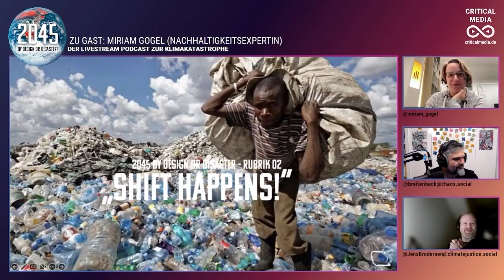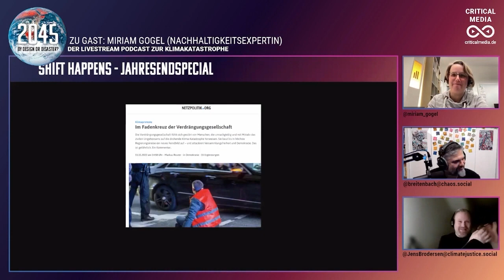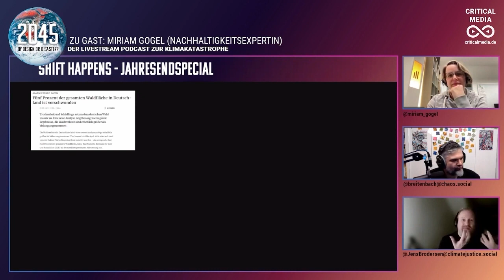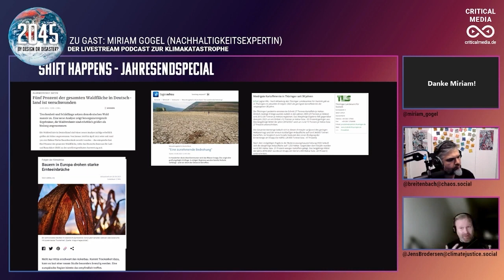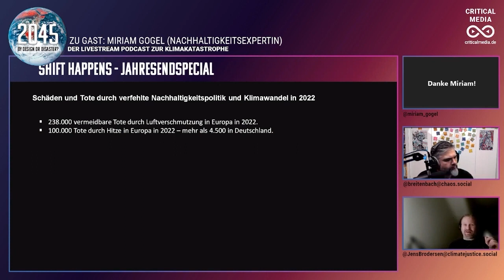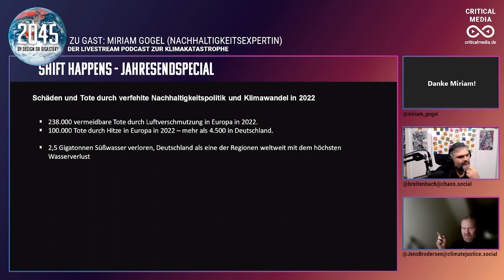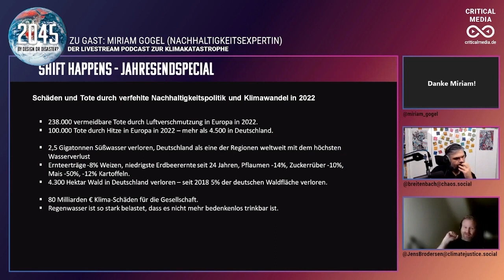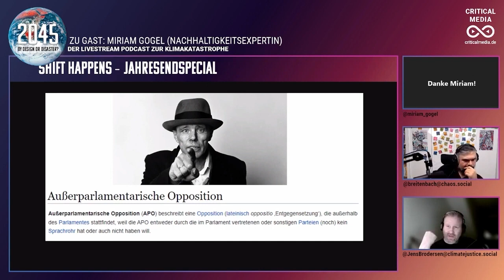Shift Happens #5 Verdrängung und Klimatote